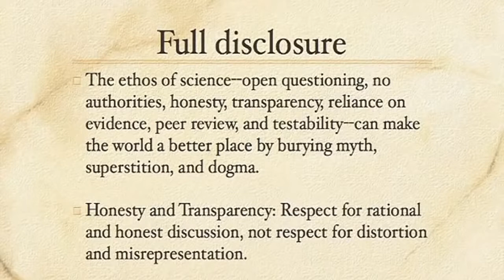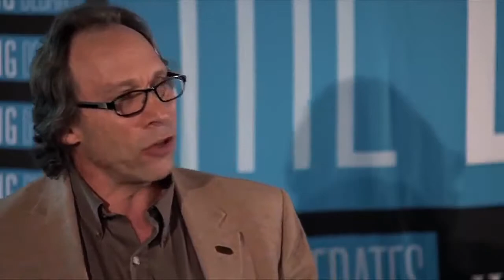Best of Lawrence Krauss’ Arguments and Retorts Of All Time Part 1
This video contains some of Lawrence M. Krauss best arguments against religion and faith Part 1.

Krauss mostly works in theoretical physics and has published research on a great variety of topics within that field. His primary contribution is to cosmology as one of the first physicists to suggest that most of the mass and energy of the universe resides in empty space, an idea now widely known as "dark energy", as well as his many contributions to the attempt to understand the origin and nature of dark matter, and methods for its detection.